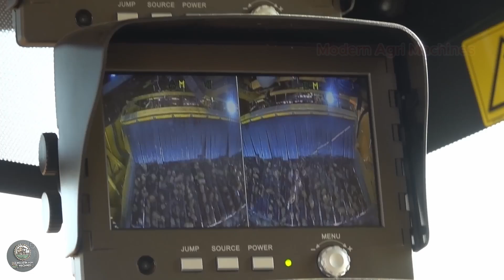How American Farmers Harvest Millions of Tons of Potatoes | Modern Agriculture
Have you ever wondered how millions of tons of potatoes are harvested in the United States? Imagine vast fields stretching over hundreds of hectares, where massive machines work tirelessly, digging and collecting thousands of tons of potatoes every day.

The advanced harvesting technology will amaze you as you witness a seamless system in action – from powerful potato diggers to intelligent sorting systems and high-speed transportation.

But that’s not all! Where do these potatoes go after leaving the fields? How are they cleaned, sorted, and delivered to become crispy french fries or the main ingredient for millions of meals across the country?

Watch this video to see firsthand the professional and high-efficiency farming process that few people get to experience. This is a fascinating journey into the power of modern agricultural technology – only on Modern Agri Machines!